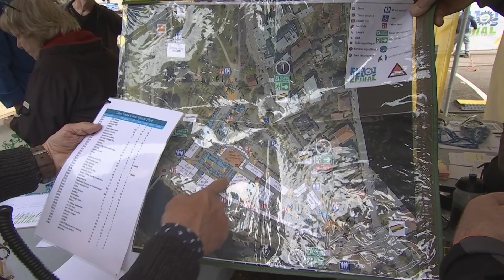Quand le vélo est roi !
Ce week-end, le Petit Champ de Mars accueillera la toute première édition du Festival Enjoy Vélo à Épinal. Un salon dédié au cycle sous toutes ses formes, avec de nombreuses animations et circuits sportifs au programme.